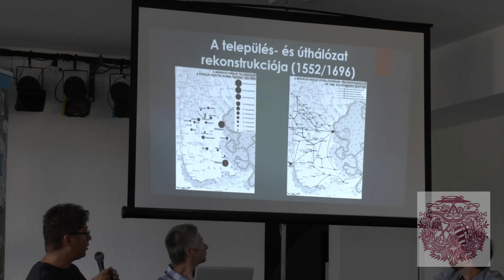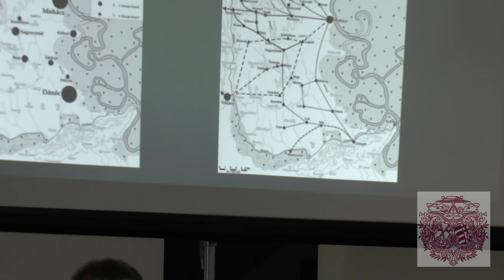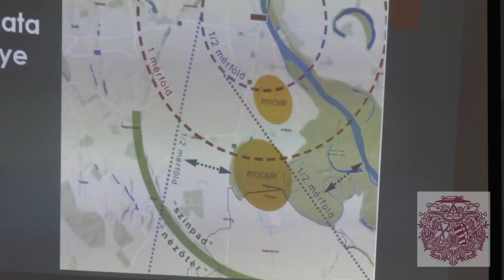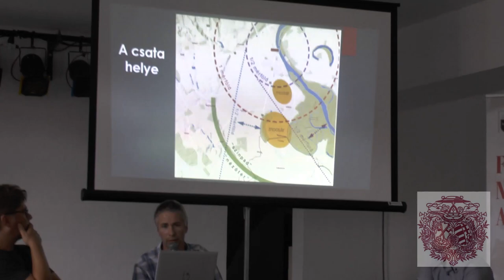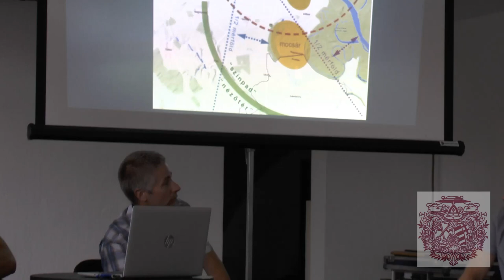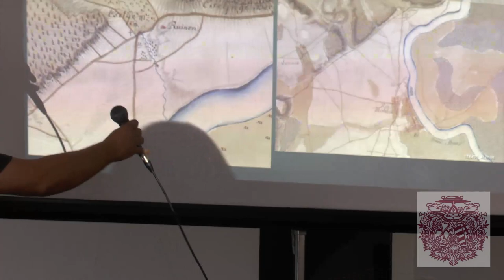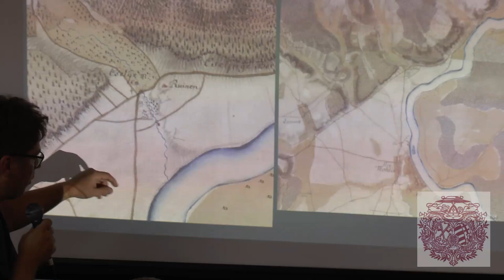Kerekasztal-beszélgetés a mohácsi csatáról - VI. Fraknói Nyári Akadémia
"Ahol még mindig hangos a csatazaj" címmel Mohács-kerekasztalra került sor, amelynek keretében Kanász Viktor C. Tóth Norberttel (tud. főmunkatárs, Magyar Mediavisztikai Kutatócsoport) és Varga Szabolccsal (tud. munkatárs, BTK Történettudományi Intézet) a mohácsi csata értékelésének nehézségeiről, a történettudomány Moháccsal kapcsolatos feladatairól és a legújabb kutatási eredményekről beszélgetett.

Norbert C. Tóth and Szabolcs Varga took part in a round table discussion on the battle of Mohács. The host of the talk show was Viktor Kanász. During the discussion the participants analyzed the current researchs about the topic as well as the future's tasks.